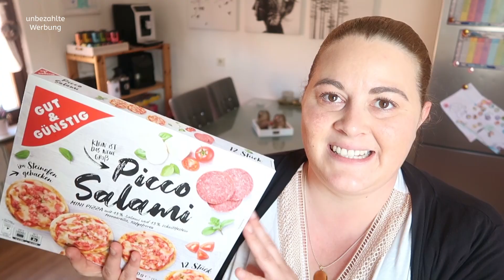XXL FOOD HAUL| 123€| FAMILIEN WOCHENEINKAUF| EDEKA| Fräulein Jasmin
W.E.R.B.U.N.G

30% auf alle Matratzen: jasminmatr30

Häufig gestellte Fragen:
Jasmin: 36 Jahre
Celine: 17 Jahre
Janis: 13 Jahre
Sophie: 5 Jahre

IMPRESSUM:
Postanschrift: (bitte keine Pakete!)
Fräulein Jasmin
C/O Autorenservices.de
Birkenallee 24
36037 Fulda

PACKSTATION für Pakete:
Jasmin Weber
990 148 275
Packstation 114
64385 Reichelsheim